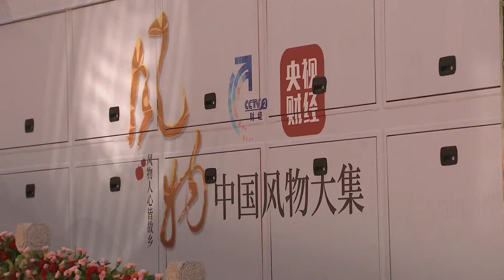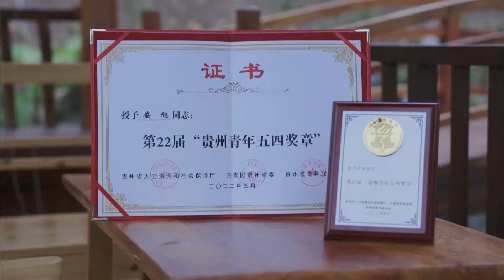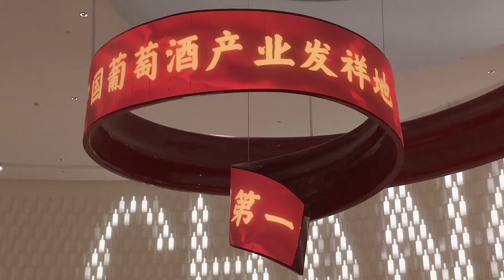День КНР в НОАК, космические вакансии для Гонконга и Макао, деликатесы в новом телепроекте – (320)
Смотрите информационно-публицистическую программу «Китайская панорама» на телеканале «Большая Азия» (Выпуск 320):
- Подразделения НОАК провели церемонии поднятия флага в честь Дня образования КНР
- Кандидаты из Гонконга и Макао смогут принять участие в отборе резервных космонавтов
- В провинции Шаньдун начали съёмки телепроекта о традиционной культуре Поднебесной